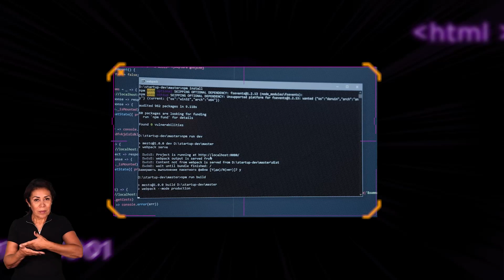Como se constrói a programação? | Reprograme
Chegou a hora de entender um pouco mais sobre como é o funcionamento da programação. No terceiro episódio de Reprograme, Kizzy e Hallison, do @pgdinamica, desvendam os mistérios da programação de um jeito fácil e muito prático.

Assista à série aqui no nosso canal e não deixe de conferir o próximo episódio!